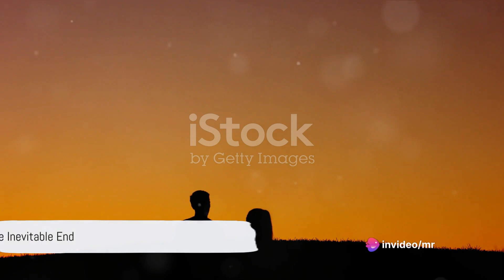Heartbreak Chronicles💔: A Tale of Love Lost